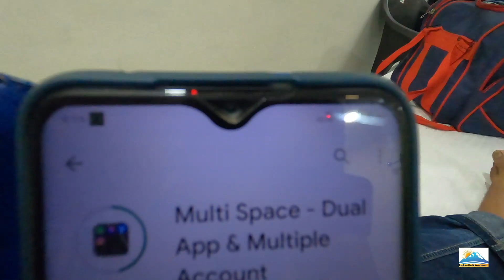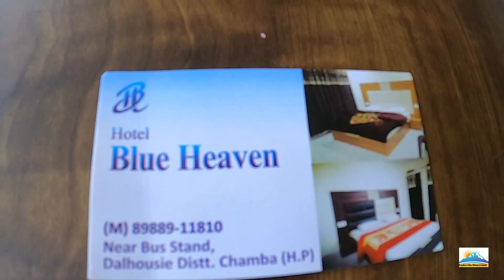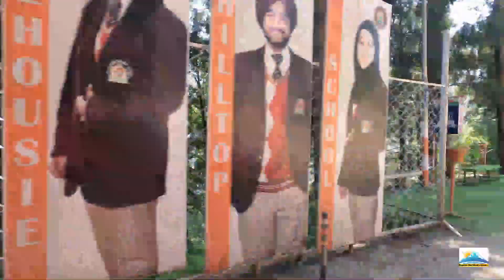Tanks & Fighter Jets along the Road (Beeji Park), Day 3, Ep-04.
Regards
Bharat Kumar